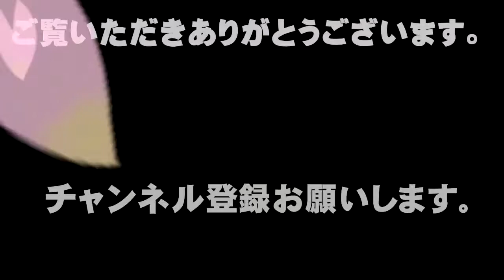2012 第８回常勝丸船団チャリティ撮影会54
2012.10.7　岡山県新見市　神郷温泉 動画内楽曲提供者様